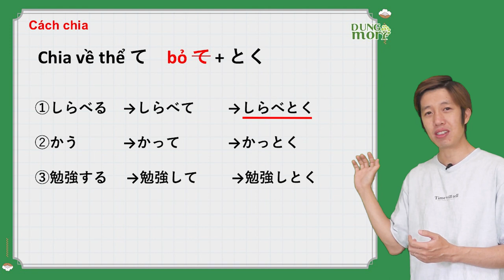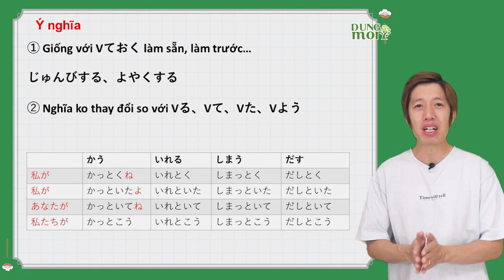MUỐN ĐẠT ĐIỂM NGHE TUYỆT ĐỐI - HỌC NGAY MẪU NGỮ PHÁP NÀY